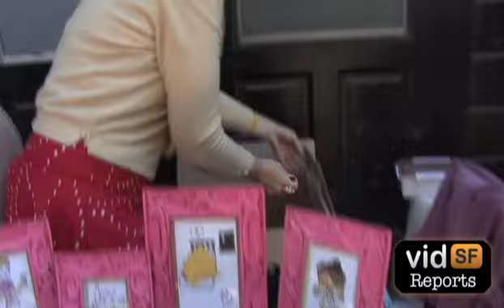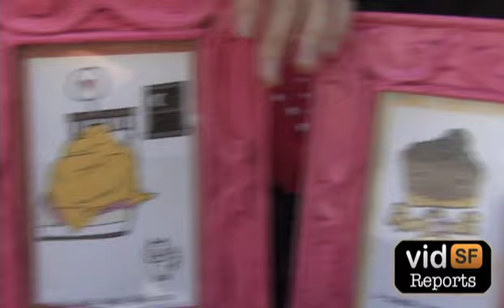SF Food Wars: Pie or Die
Ronn Vigh drops by Stable Cafe for latest edition of SF Food Wars.
Reporter & Producer: Ronn Vigh
Videographer: Ray Pawulich
Editor: Amanda Ramirez